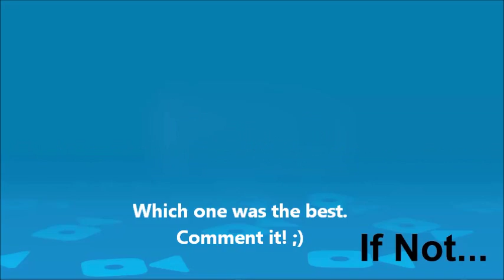Funniest Music clips in the World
From AlotVines 2 :D